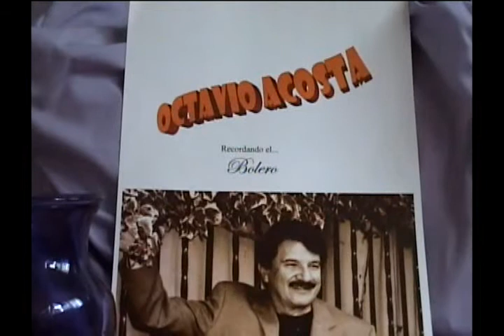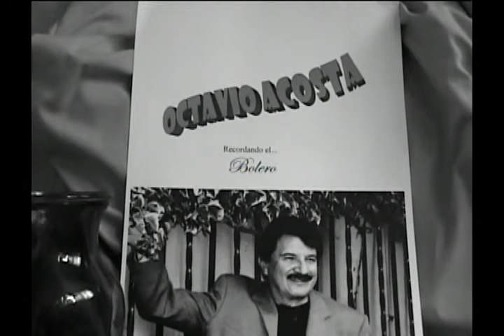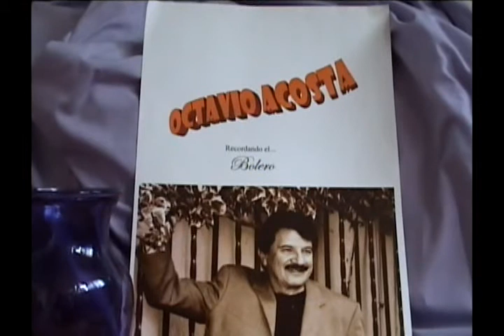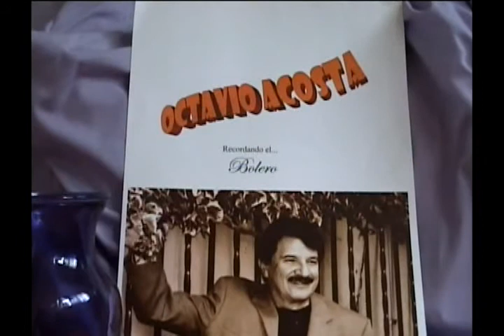ME DICES QUE TE VAS Octavio Acosta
Miguel Prado Pazr nacido en el bello pueblo de TINGUINDIN,MICH.
llevo su musica por todo el mundo en la voces de los mas grandes interpretes quienes le grabaron en varios idiomas.
Pedro Infante  le estreno Te Quiero Asi en una de sus ultimas peliculas.
Curiosamente fue tambien Pedro quien se inicio en discos Peerless con temas
de Miguel Prado como Vete de mi y otras.